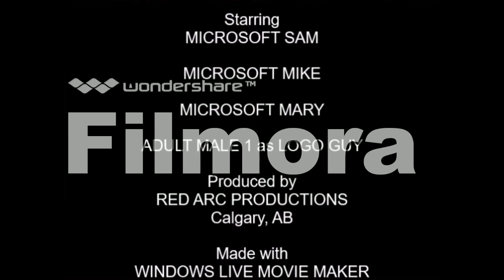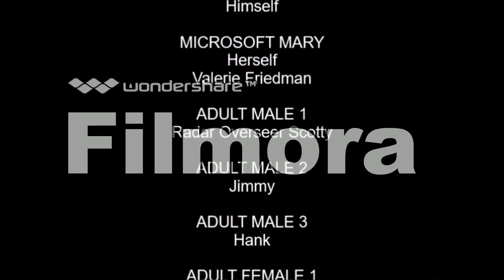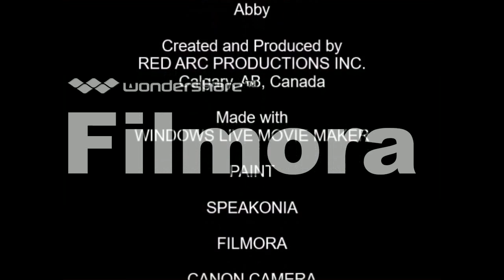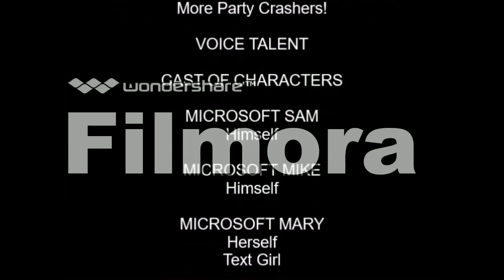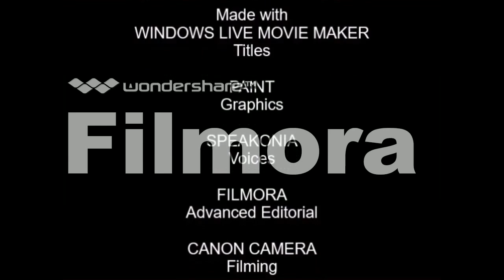[#593] Copy of All of my Logo Bloopers videos from October 2016!